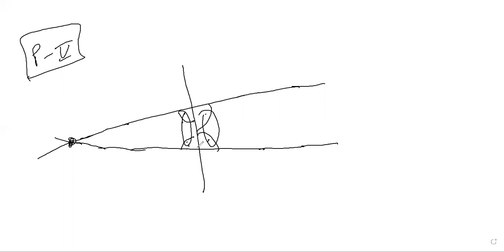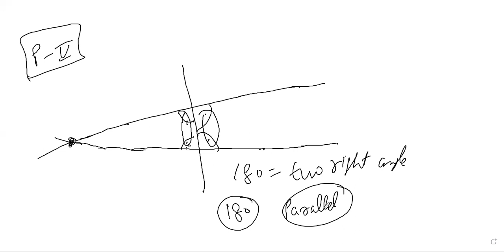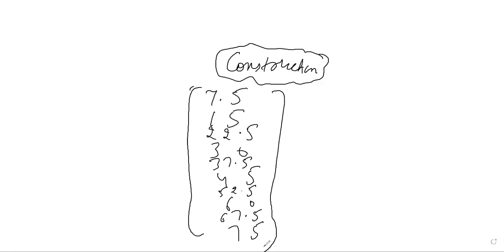ETT CADRE 5994 II DEMO 03 II CLASS EUCLID GEOMETRY II